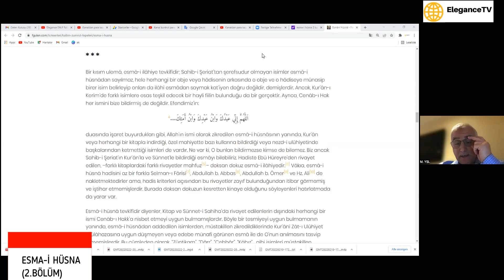ESMA-İ HÜSNA ( 2.BÖLÜM) Mustafa YEŞİL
KALBİN ZÜMRÜT TEPELERİ